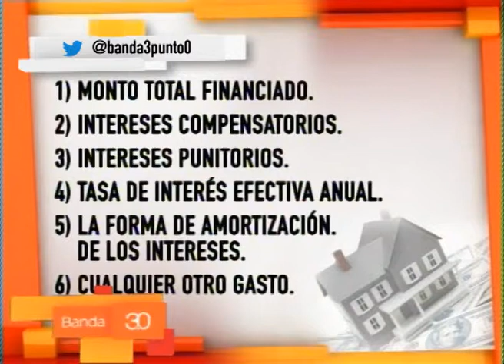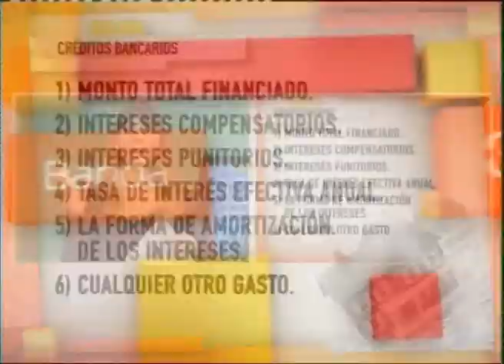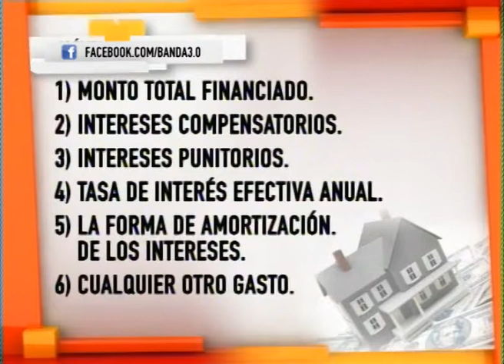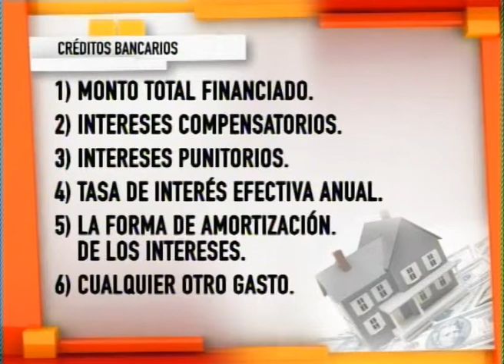SILVANA ALONSO CRÉDITOS BANCARIOS